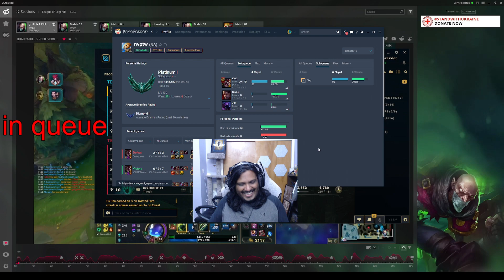DESTROYING 85% WIN-RATE KLED SMURF WITH GOD SINGED COMBO! - League of Legends